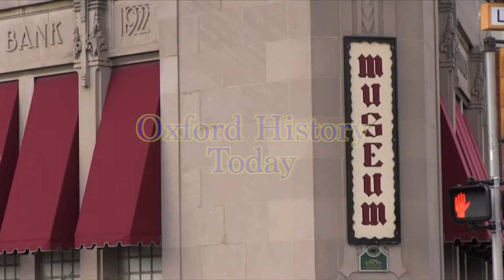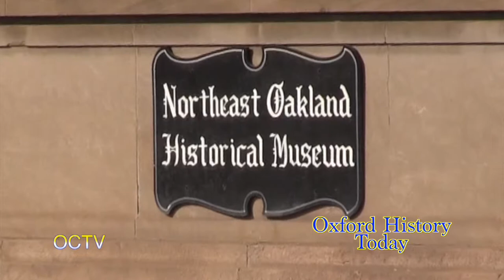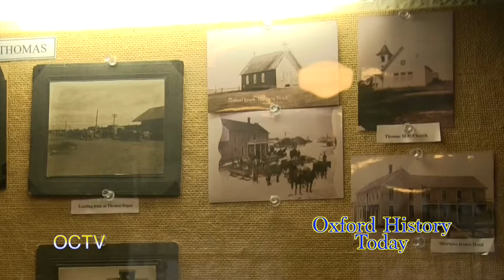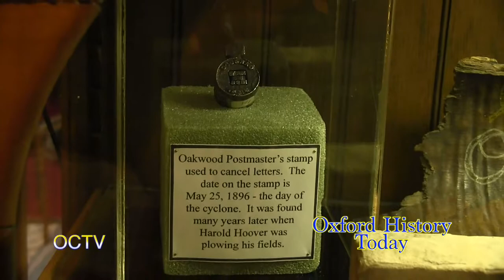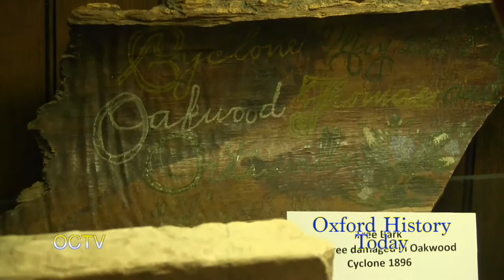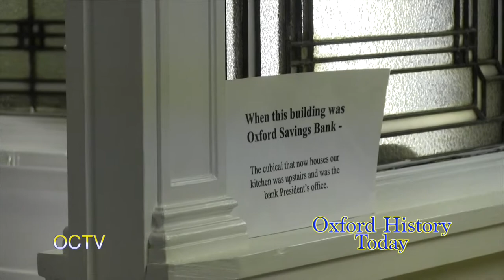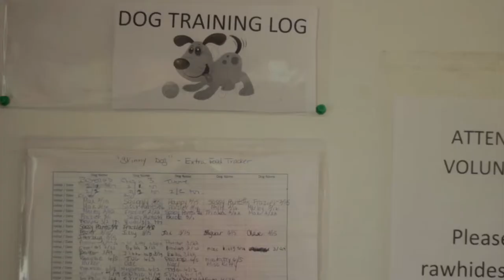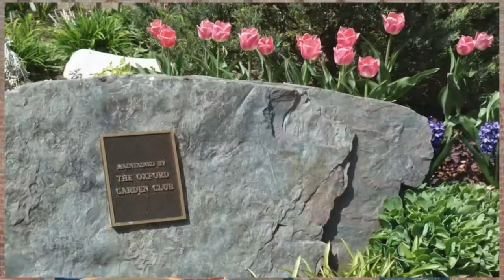Oxford History Today: Episode 1: Oxford Area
Host Ron Brock, President of the Northeast Oakland Historical Society, talks about the history of the Oxford area and how things used to be.